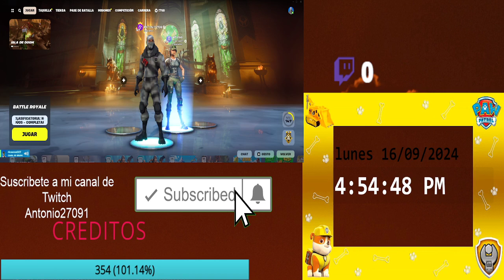victoria con traje de doom